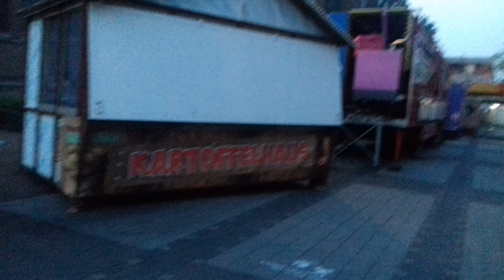Opbouw kermis geldrop 2019